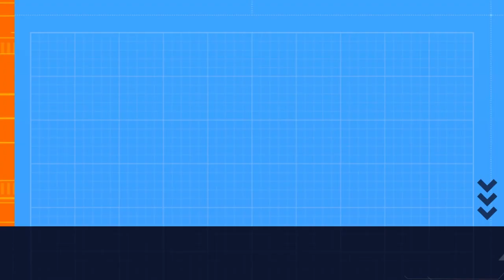SOD2 EP:8 MY GUY MCLOVIN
SO NOW ITS TIME TO MEET THE LEADER OF THE GANG MCLOVIN THE LAW